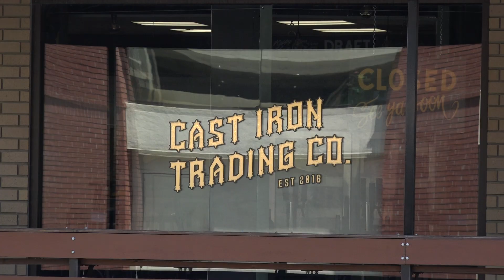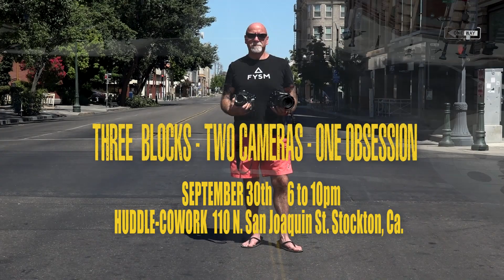Three Blocks - Two Cameras - One Obsession Michael Brooking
Michael Brooking Photography. Interview with Michael prior to his upcoming show Saturday September 30th 2023 at Huddle-Cowork 110 N. San Joaquin St. Stockton California.